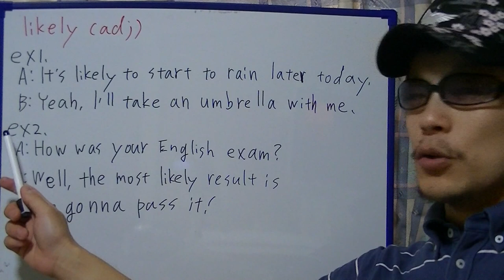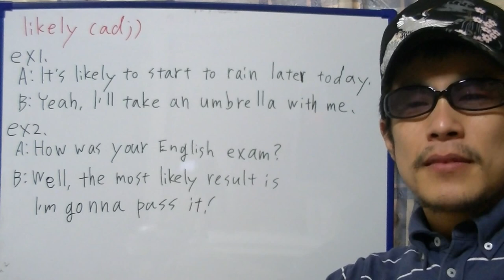brief English practice ,"likely"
On this video, I'm practicing "likely".